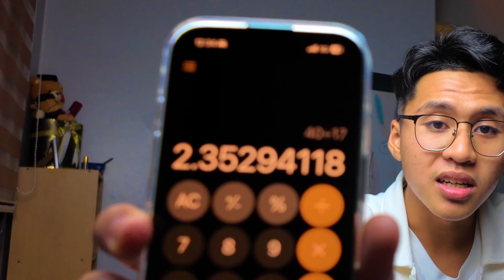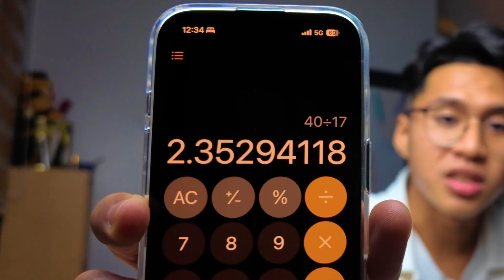How to STUDY for Medical School (And Actually Survive!) | Pre Clinicals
A fellow 3rd-year medical student here! 👨‍⚕️📚
I've spent much time condensing my 2.5 years of pre-clinical studies into just 10 minutes—and I finally made it happen! 🚀
Hope you find something valuable in this video to help you on your journey. Wishing you all the best, and remember to enjoy the ride! 😃✨

✨TIMESTAMPS ✨
00:00 Intro
00:43 1. Start Smart!
01:36 2. Unlock the Secret Weapon
02:22 3. Find Your Study Superpower
03:28 4. Time is Gold
04:35 5. Solo or Squad?
06:00 6. Consistency = Success
06:53 7. Insider Tips
07:40 8. Study Smarter with Online Tools
08:29 9. Understand over Memorizing
09:21 10. Rest Days = Power Days
10:24 Outro